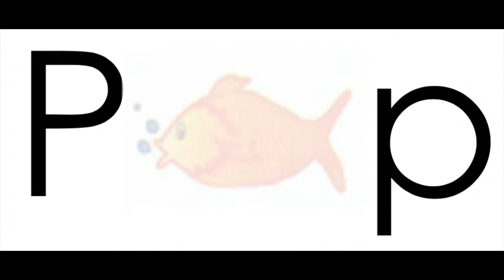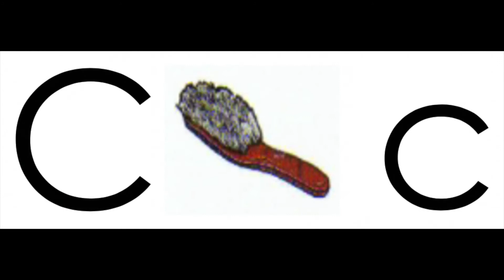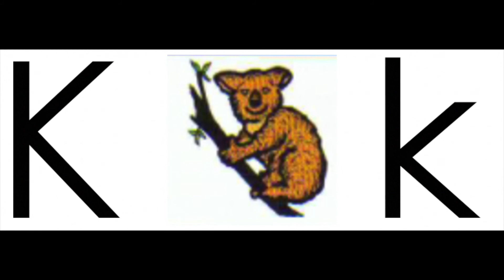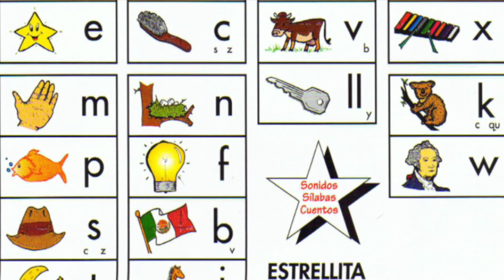Los Sonidos Iniciales